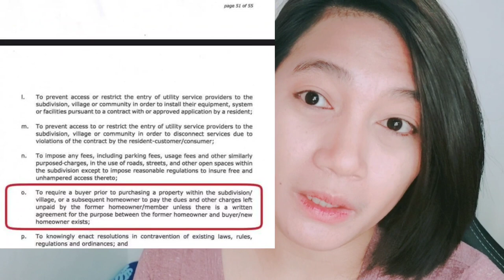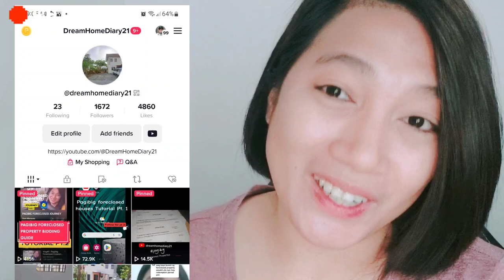Vlog#6: Move-in na kami! Process of Contract Signing + Updates! Pagibig Foreclosed Property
Watch my PAGIBIG Journey Playlist from bidding to winning an acquired asset | Dream home came true in just 2-3months